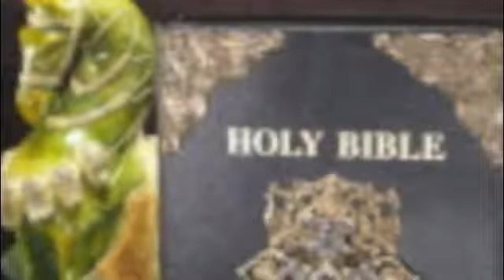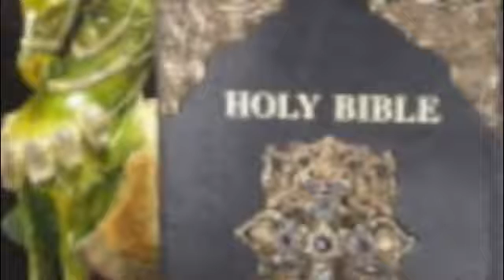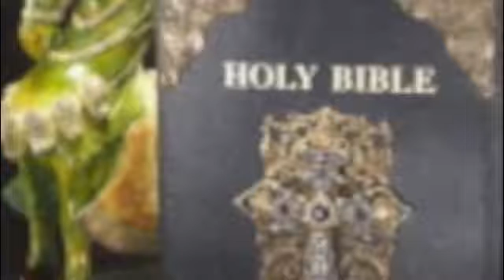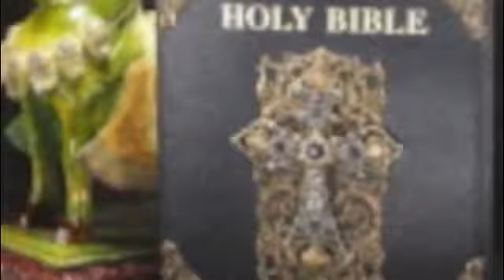satan the Gang Stalker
We are making such material available in an effort to advance understanding of environmental, political, human rights, economic, democracy, scientific, and social justice issues, etc. we believe this constitutes a ‘fair use’ of any such copyrighted material as provided for in section 107 of the US Copyright Law.

God bless!